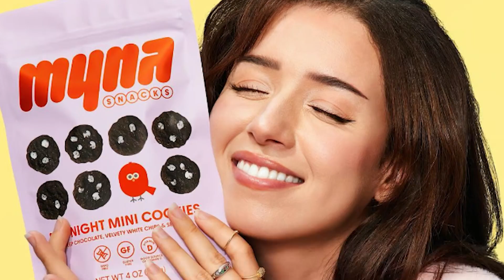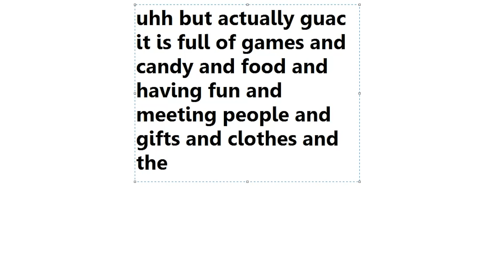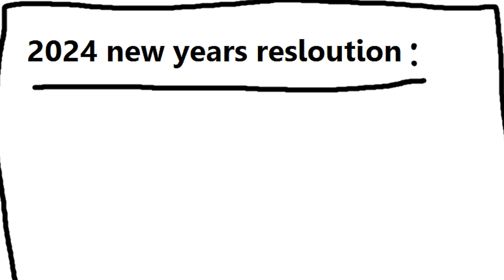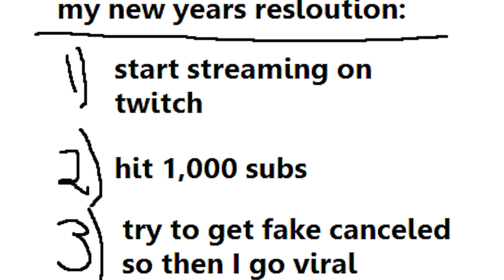I HATE Christmas.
If this blew up that would make my day :)

Credit to Jschlatt and Ludwig for giving me inspiration. The music I got from their channel called "Lud and Schlatts Musical Emporium". Also this took me from 11 pm to 5 am. hope you guys enjoy!

Background Music

Song: The 25th Hour - Schlatt Crossing

Funded By
Ludwig ►   / ludwigahgren
Schlatt ►   / jschlattlive   COMPOSED BY   / @officialphilman

Song: Dentist's Office

Funded By
@jschlattLIVE DOWNLOAD THE SONGS HERE Download in full quality COMPOSED BY / @officialphilman